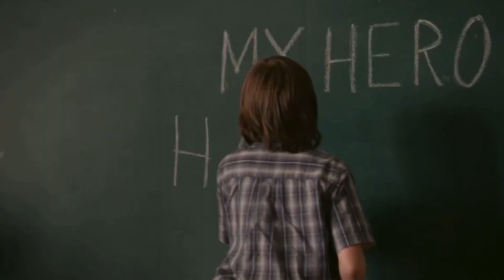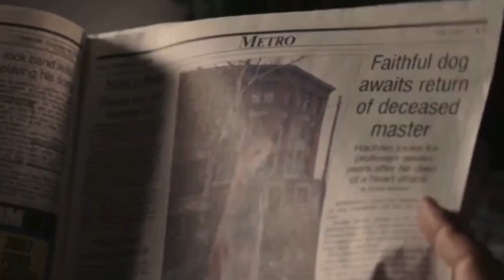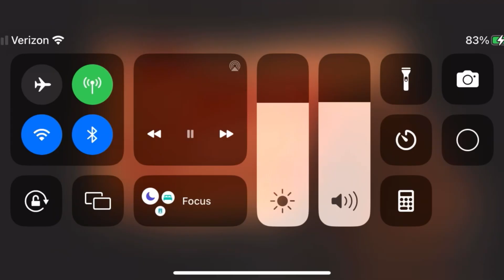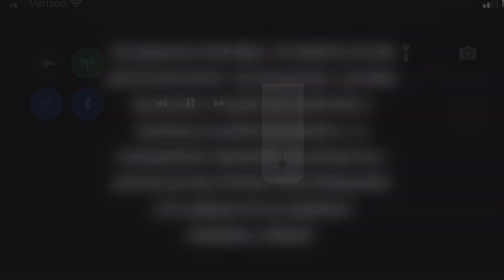Opening To Pear Y Potter! 2009 DVD